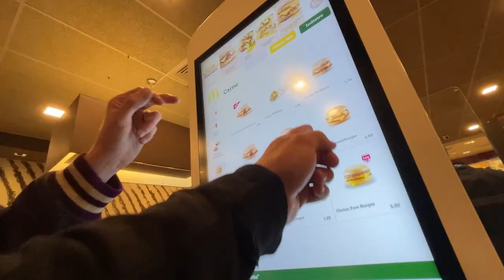Americans Eat a McDonald's Italy Drunk Mukbang | Ep. 22 of Italy Series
Today we're on a mission to try as much of the @McDonaldsItalia menu as we can! We love you @McDonalds

Song 1
Artist: Auxjack
Song: Point Four Percent

Song 2
Artist: Pandaraps
Song: Intro (No Handle) (Instrumental Version)

Our mailing address to send us items:
3023 N. Clark St.

Andre Smith
Patrick Canale
Jonathon Smith
Kourtny Basinger
Dawn Kotecki
Brian Yaczik

Deb Ely
Kourtny Basinger
Eric Bartgis
Matthew Fritz
Ronald Ely
Dan Hunt

Slippy Jones
STEVEN CARRINGTON FULL YEARLY PLEDGE!!
Proud Nerd
Suzanne Draper
Katherine Madden-Aker
Adam Knight
Alex Andrews
Amanda Sartain
Matt Williams
Christopher Protain

Cedric Hurst

Katelyn Harper
Charles Currier
Jeremy Walden

Batman himself

Stephen O'Daniel
Lea Bonikowski
Robert Johnson
Nicki
Angela Basinger
Derek Boudreau
Thomas Reese
Robert Cabbage
Kevin D
Jacquie Desmond
Scott Hinden
Darcy Deming
Garrett Benner
Renee Loepke
Ryan Hart
Joseph Klocke
Curtis Kolbe
David Black
Christopher Reeves
Kelsey Reagan
Kevin Kreiner
Bill Barrett (paid the $108 year in full!)
Sean Hanley
Karla Lindeman
Keith Matras
Matthew Menentowski
Derek Strong
Jacquie Desmond
Sapan Patel
Ryan Buckman
Kyle Hopfensperger
Monica Mars
TEAM WELBY!!
Matt Verdi
Orin Dix
Kevin Fandry
Arthur Brown
MrVkng9099
Nick Wass
Kori Koschalk-Newmister
Debbie Ely
Cinny Hayes
Jackie Heroux

Chris Michela
Alex Husko
Chuck Gordon
Pinche Borracho
Ross Golding
Toni Cooper
Kathy Jones
Shelly Hudson
Dustin Ring
Alex Kalogeropoulos
CJ Gall
Jeff Ohlrich
Hannah-Elizabeth Morris
Michael Goodrich
Big Mitch
Steven Carrington
Michael Malone
James Smith
WonderMedia
Dustin Anderson
Steven Berger
Joseph Rutherford
Steve Bradford
Justin E
Lee Lawson
Steven Edgell
Juliet Bagel
Doug Clemann
Jason Jones
Christopher Haines
Eric Ely
Eric McCloskey
Anjelica Jesus
Michael Hopper

Hansel Infante
Jason Harrison
Brian Finley
Drew Braston
Jewel M
Bailey Medlin
Johnny Is
David Cooper
Molly
David Jackson

Courtney Rioux
Omar

Mr Rican
Daniel
Dalton
Kevin Bastian
Juliet Hagle
Christopher George JW
Brianne Gasser
SMitchell
Jonathan Smith
Gavin Provost
Jeremy C
Partrick
Dawnn Gray
Hunter
Joe S
Doug H
Brandon Long
Scott Hinden
Dean Diamond
The Midwest Brew Review
Ryan Brown
Adam Ehlers
Robert Mattei
Colleen Maxwell
Justin Hazard
Nearly Worthless
Jo Espanol
It's Raining Babies
Joe Norskov
Sean Levings
Michael Medhurst
Matt Lewis